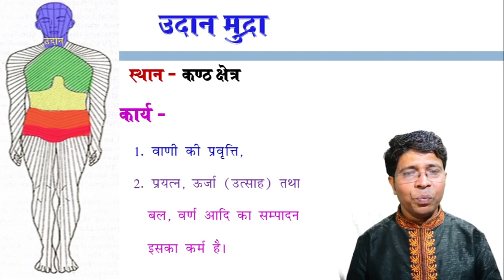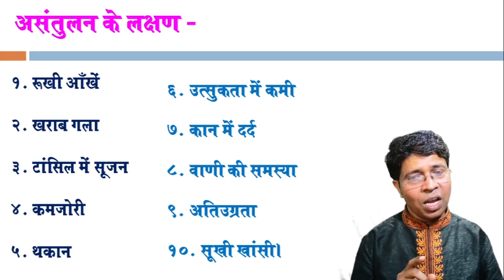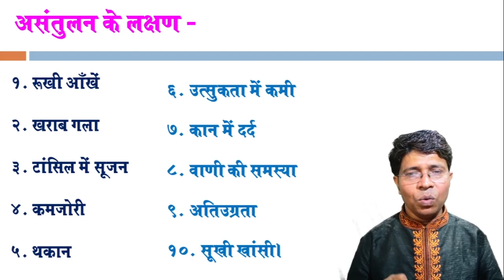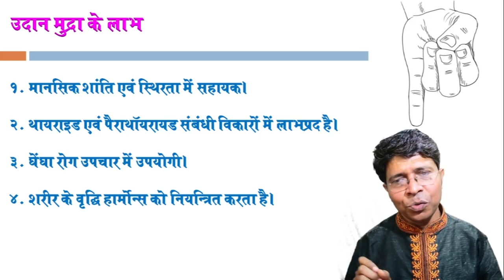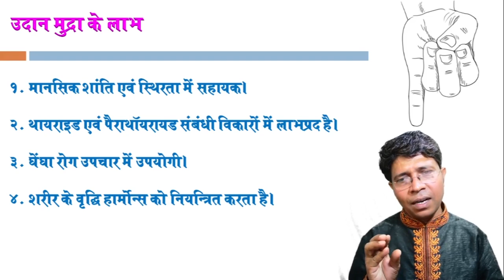Udan Mudra, method, benefits उदान मुद्रा, विधि,लाभ, Mudra For Tonsils,Thyroid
उन्नयति यः उद् आनयति वा उदानः।
अर्थात् जो शरीर को उठाये रहे, कड़क रखे, गिरने न दे, वह उदान है।
उपर उठने  की अनेकों प्रत्यक्ष एवं अप्रत्यक्ष क्रियाएँ इसी के द्वारा सम्पन्न होती है।                 वाणी की प्रवृत्ति,  प्रयत्न, ऊर्जा ;उत्साहद्ध तथा   बल, वर्ण आदि का सम्पादन
इसका कर्म है।

panchpran Mudra
pran Mudra
Apan Mudra
# Yogamritam